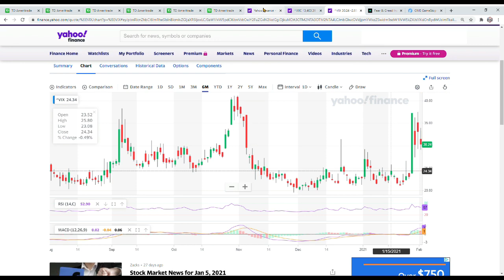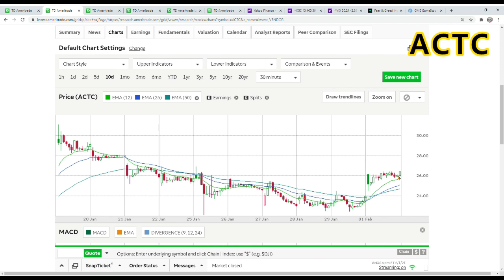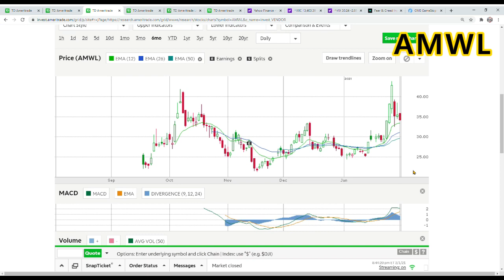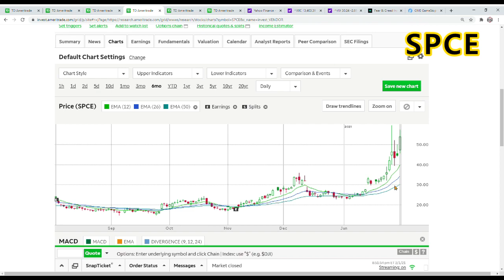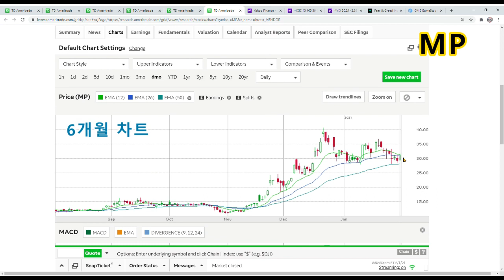종목 업데이트: ACTC(프로테라), 암웰AMWL, SPCE, MP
00:55 ACTC(프로테라)
01:45 암웰AMWL
02:34 버진 갤랙틱 SPCE
03:45 마운틴 패스 MP (희토류)